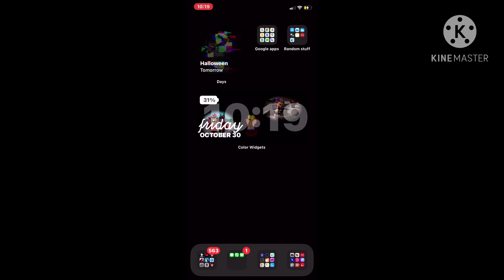🎃 stuff for halloween 👻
H͞a͞p͞p͞y͞ H͞a͞l͞l͞o͞w͞e͞e͞n͞...